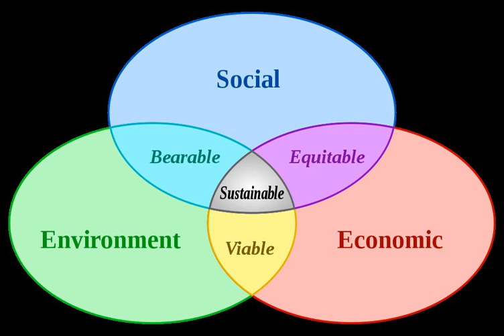Stockholm Conference on the Human Environment | Wikipedia audio article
00:00:37 1 History
00:01:47 2 Issues at the Conference
00:03:03 3 Stockholm Declaration
00:06:35 4 See also

- Socrates

SUMMARY
The United Nations Conference on the Human Environment was held in Stockholm, Sweden from June 5–16 in 1972.
When the United Nations General Assembly decided to convene the 1972 Stockholm Conference, at the initiative of the Government of Sweden to host it, UN Secretary-General U Thant invited Maurice Strong to lead it as Secretary-General of the Conference, as the Canadian diplomat (under Pierre Trudeau) had initiated and already worked for over two years on the project.